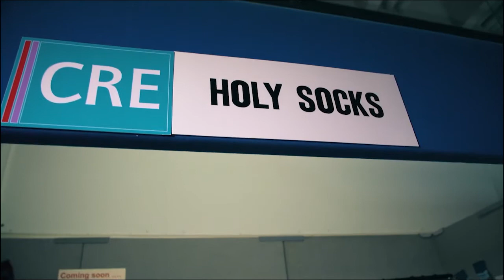Streaming - what you need and what you need to know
Start streaming your services. Andy Pidsley takes us through the basics of streaming technologies

(The views and opinions expressed in this video are those of the contributor and do not necessarily reflect the official policy or position of CRE.)

NB: The dates for CRE South West have changed to 23-24 February 2022